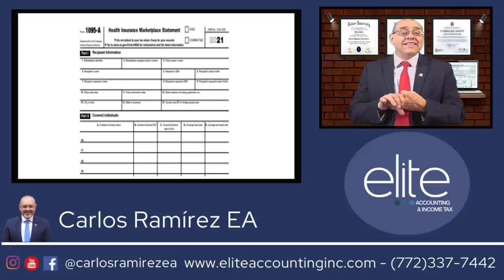$1,800 LLEGARAN el 15 de DICIEMBRE por cada HIJO menor de 6 años y $1,500 para hijos hasta 17 años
El pago de $1,800 así como los pagos mensuales llegarán el 15 de Diciembre para todos los Padres de Familias con dependientes registrados, siendo este el último pago del año. El Departamento de Tesoro de Estados Unidos dijo que había realizado más de 106 millones de pagos en las tres rondas de pagos mensuales hasta ahora, por un total de $46 mil millones.

MI PÁGINA OFICIAL - CARLOS RAMIREZ EN FACEBOOK
SÍGAME EN FACEBOOK Y ENTERESE DE TODO